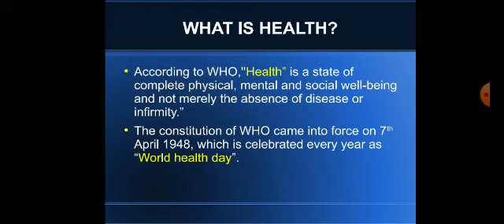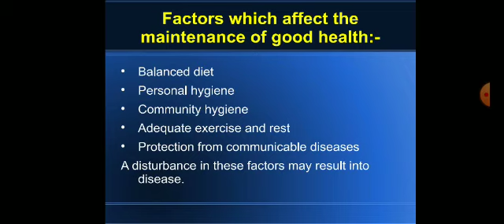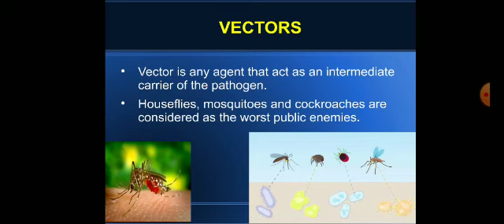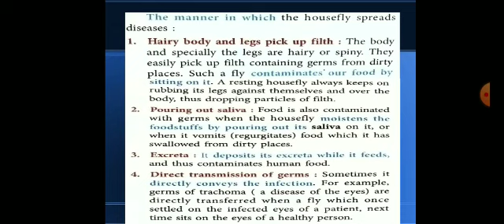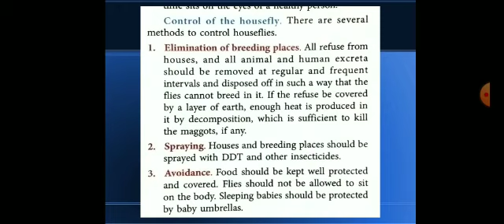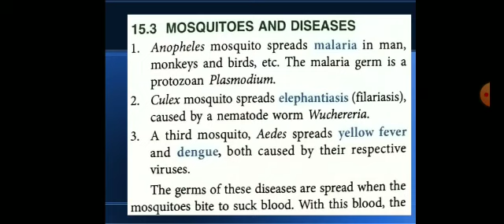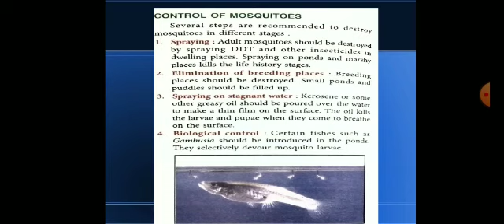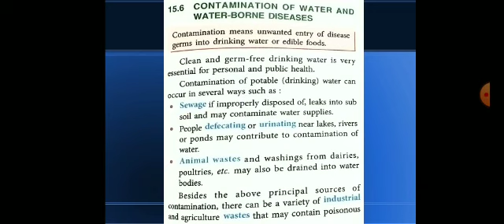Class 9 biology chapter 15 hygiene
Ch 15 hygiene